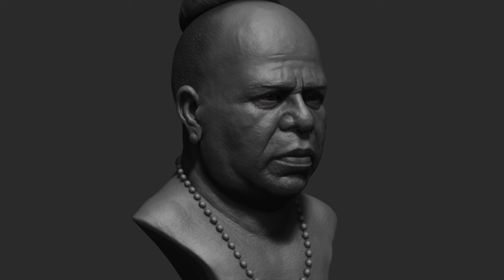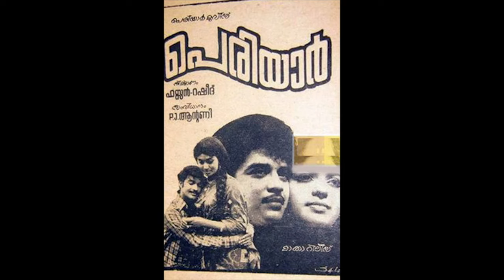നടൻ തിലകന്റെ അവിശ്വസിനീയ ജീവിത കഥ കാണാം | Thilakan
Life story of Malayalam Cinema Actor Thilakan